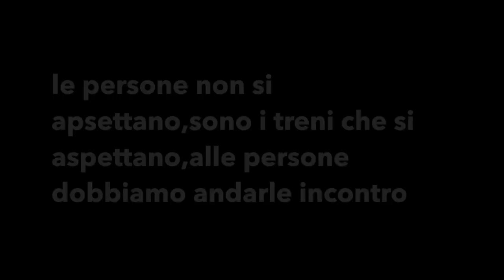FACCIO QUELLO CHE VOGLIO!!! HAWAII...ADDIO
la vita di un ambizioso pizzaiolo in giro per il mondo!